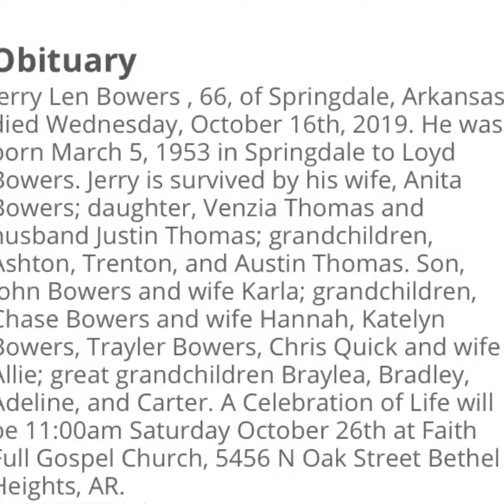The legendary One Arm bandit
Jerry Bowers